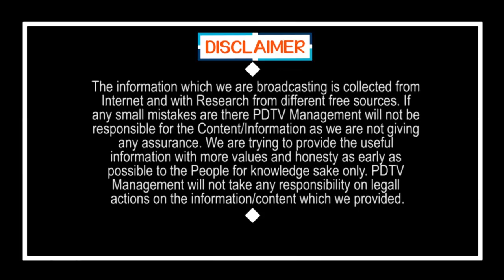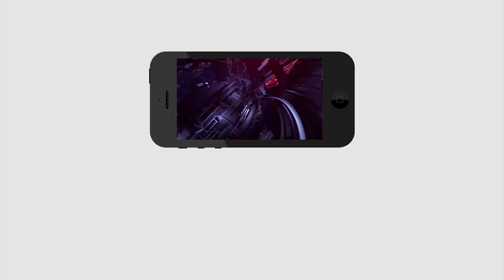CM KCR | Start Survey On Every House | ప్రతి ఇంటిపై నిఘా.. ప్రతి వ్యక్తికి పరీక్షలు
ప్రతి ఇంటిపై నిఘా.. ప్రతి వ్యక్తికి పరీక్షలు | CM KCR | Start Survey On Every House | PDTV News